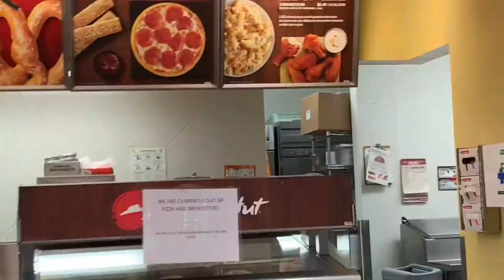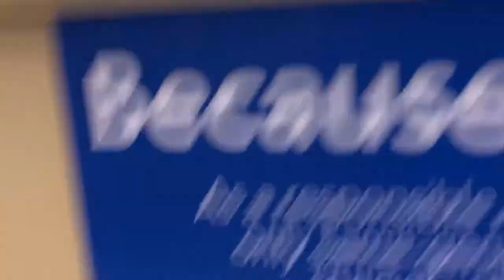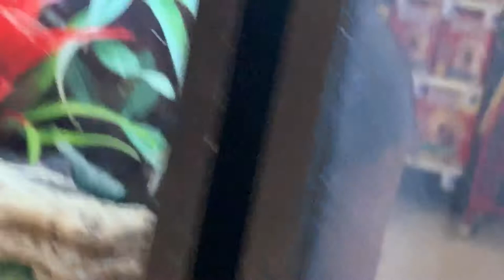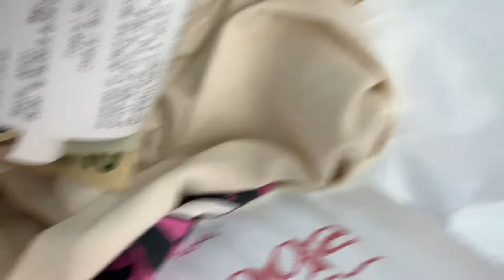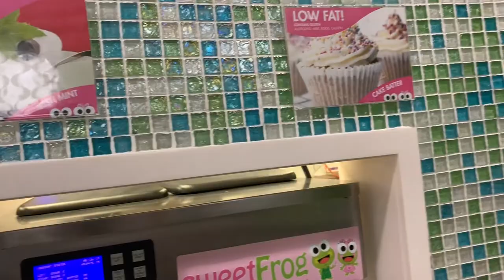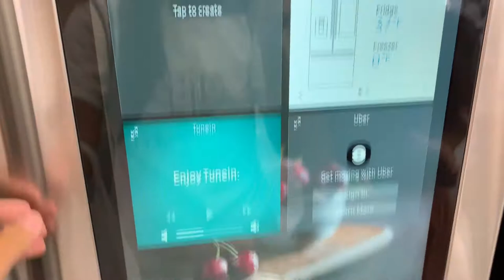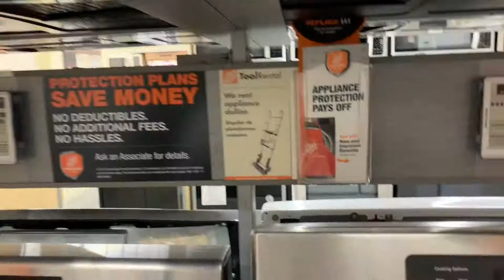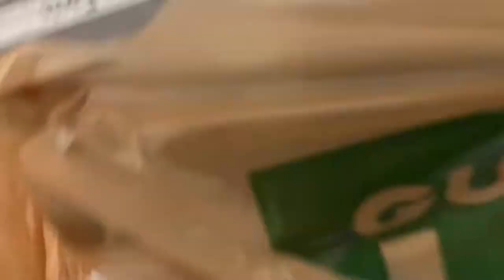Crazy Shopping Vlog+Floor is Lava! *Funny*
Sammy and I just fooled around In about 5 different stores. Hope you enjoyed and comment down video ideas!